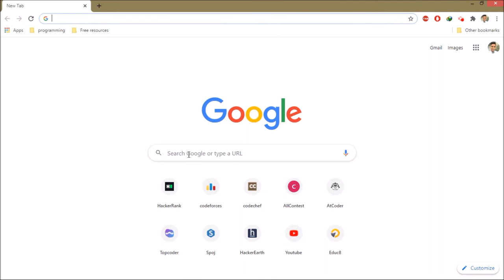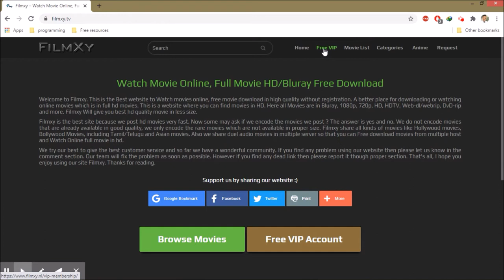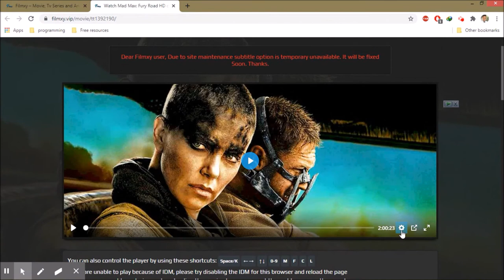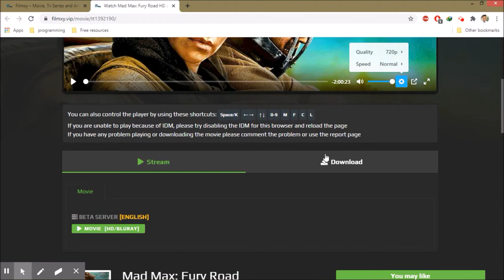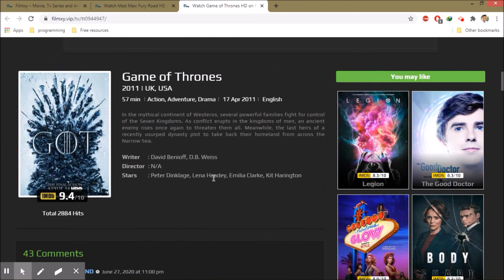watch any movies or tv shows free online || best website to watch movies || top website for tv shows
friends ye jo website ke bare me bataya hu  wo bhut hi achhi wesite hai.yaha aap full hd 1080p or 720p me movies or series dekh sakte hai wo bhi bilkul free. and agar aap vip registration  karte hai(jo ki bilkul free hai) to aapko dekhne me aur bhi subidha hogi koi add nhi aageya click karne pe dusre page pe nhi le ke jayega